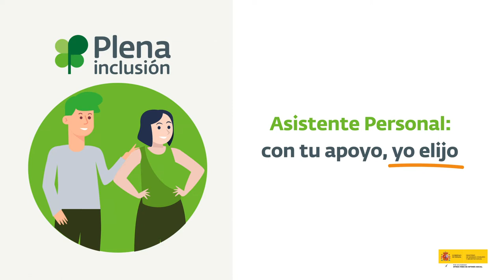Valeriana sobre la asistencia perosnal: "Soy feliz porque vivo como yo quiero" | Plena inclusión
Valieriana de Aspar la Besana, Plena inclusión Castilla y León: "Os voy a decir por qué es para mí asistencia personal. Si no fuera por ella, estaría muy desanimada. No iría a trabajar ni saldría de casa. Dormiría mal y llamaría al 112 para ir al hospital, hala. Ana y Ruth me ayudan a seguir adelante. Mi madre me acompañaba a médicos. Iba a la compra conmigo. Íbamos al pueblo. Y ahora Ana y Ruth me ayudan a hacer lo mismo. Soy feliz porque vivo como yo quiero".

Este vídeo es parte de la campaña sobre la asistenciapersonal: "Con tu apoyo, yo elijo".